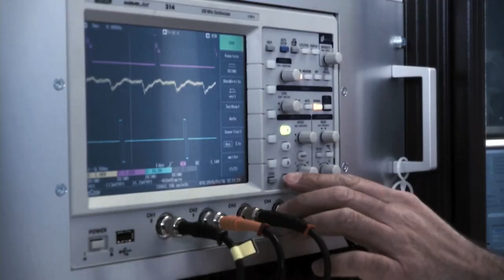Fine contratto solidarietà e nuove assunzioni alla FPT-Iveco di Foggia. 37 milioni di investimento